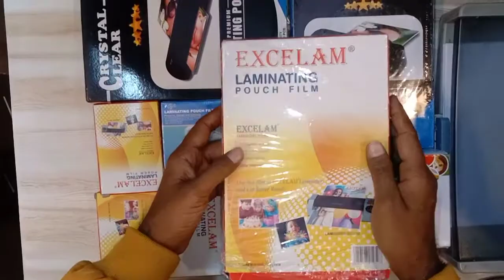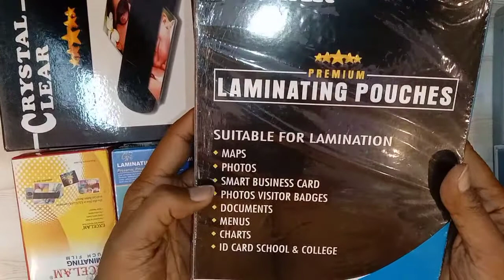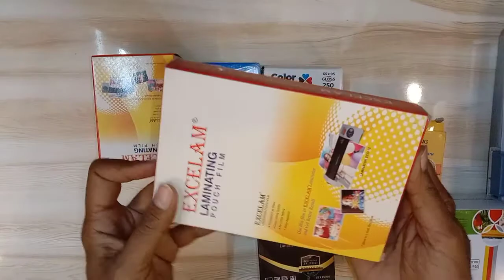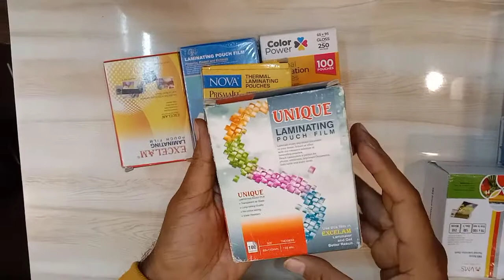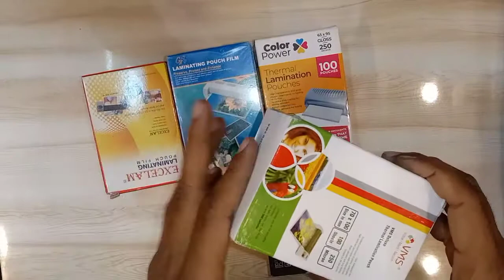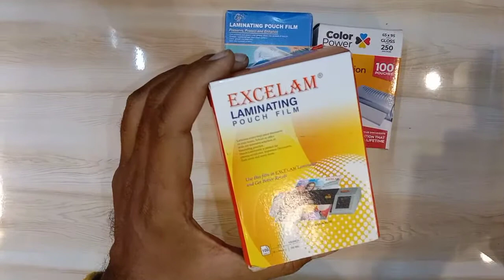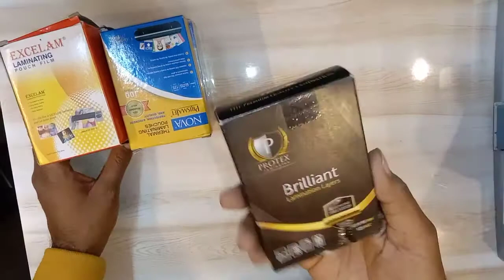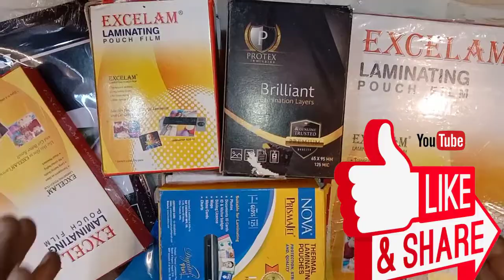aadhar card lamination pouch 250 micron all types best lamination pouch 125 micron and 250 micron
apke Questions:-
Adhar card lamination paper all types
Admit card lamination paper
votar card lamination paper
sharm card lamination pouch
best lamination paper  sabse best lamination pouch a4 size
photo lamination paper
lamination pouch a4 125 micron
250 micron laminating pouches
best lamination sheet a4 size  2022 best id card lamination pouch
lamination pouch id card size
aadhar card lamination price
aadhar card lamination paper size
lamination paper id card
aadhar lamination pouch
vms lamination pouch
aadhar lamination pouch price
aadhar card lamination size
laminating film 125 micron vs 250 micron
best a4 lamination pouch in hindi
350 micron lamination pouch
best a4 lamination paper
aadhar card lamination pouch kaun sa accha hota hai
id card lamination pouch
best id card lamination pouch
vms lamination pouch
125 micron laminating film
125 micron laminating paper
350 micron lamination pouch
aadhar card lamination pouch
best lamination paper for id card
best lamination paper for adhar card
vms lamination pouch
id card pouch lamination a4 sheet price
80 micron laminating film
125 micron vs 250 micron
best a4 lamination pouch
best a4 lamination pouch kaun sa achcha hai
best lamination sheet a4 size
lamination pouch a4 125 micron koun sa achcha hai
lamination paper a4 size A4 lamination paper for document
lamination paper a4 125 micron

My best playing video link:-

       thanks